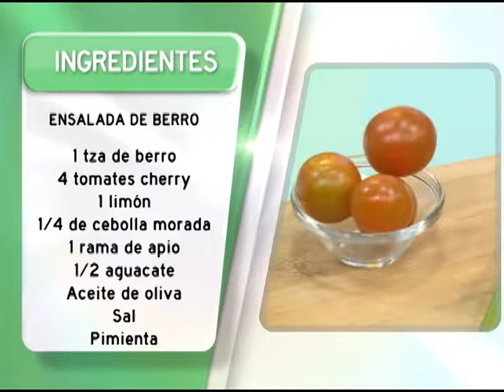Título nota en mayúscula y minúscula - Programa